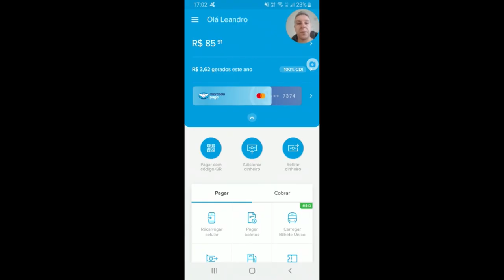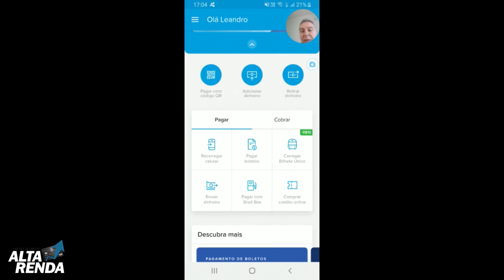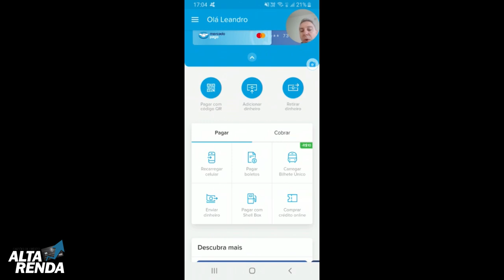💳Mercado Pago| Mini Point Chip, Nova Maquininha do Mercado Pago Black Friday + Cartão Grátis💲🔝